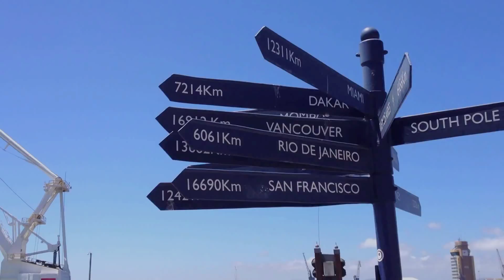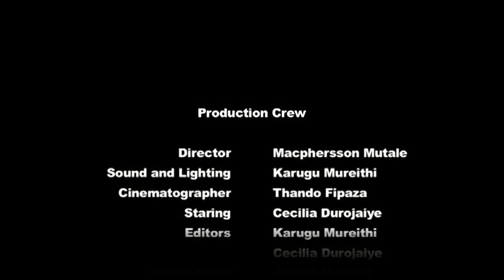Ceecee in Mackerel Movie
This is a short documentary about a young lady who leaves her country Nigeria to pursue her music psychology career in South Africa